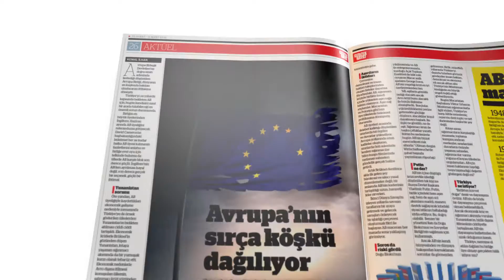Gerçek Hayat bayilerde! Yükselen Türkiye ABD'yi korkuttu!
Güney sınırımıza Haçlılar yerleşiyor!

Gerçek Hayat, bu hafta yoğun bir içeriğe sahip. Türkiye’nin ve bölgenin, tarihin en kırılgan dönemlerinden biri yaşadığı bugünlerde Gerçek Hayat da ağır bir sorumluluk ve yerlilik duygusuyla hazırlanıyor. Türkiyeli, Türkiye’nin sokaklarından ve derin bir tarih ve kimlik hassasiyetiyle öne çıkıyor.

Türkiye-Suriye sınırı coğrafyanın geleceği için en hassas sınırlardan biri oluyor. Türkiye karşıtı cephe olarak inşa edilmek istenen ve Türkiye’ye saldırı hazırlıkları yapılan bu uzun sınır, Türkler ile Araplar arasındaki son bağlantı noktası. Bu bağ kesilirse, Türk dünyası ile Arap dünyası arasına kalın bir duvar örülecek. Bunun siyasi ve kültürel sonuçlarıysa çok ağır olacak. Türkiye bu sınırdan bütün coğrafyayı sarsacak bir savaşa zorlanıyor sanki.